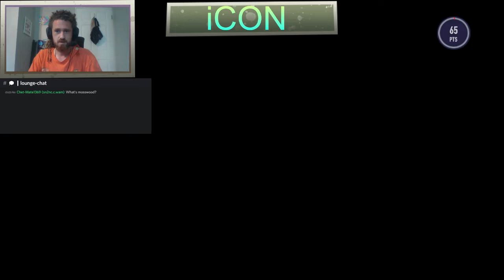Virtual Sports Club: Season 4, Game 3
This season of Virtual Sports Club has a prize bag of over 100k UPX, a 🙏 BE, 5 Structure Ornaments, and 10 Chicago properties.

To tune in live and also see what other things iCON is up to, visit our discord server.